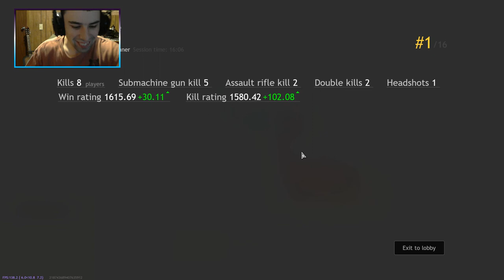Enos the Assister (Cuisine Royale)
If you like the content feel free to support us